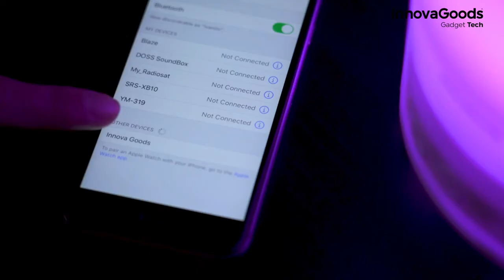InnovaGoods Gadget Tech LED Speaker Ice Bucket on lukmag.shop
If you are passionate about the world of gadgets, InnovaGoods offers you the best and most original new items for the home, car, travel, children, technology, entertainment, etc.! Discover a wide range of high-quality products that stand out thanks to their functionality, efficiency and innovative design, such as the LED bucket with rechargeable speaker Sonice InnovaGoodsGadget Tech!